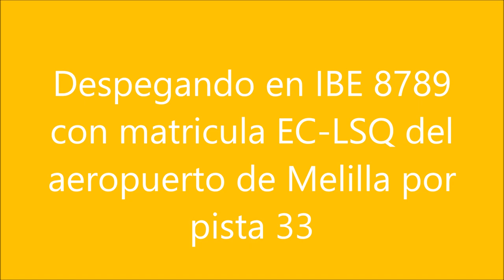Despegando en IBE 8789 con matricula EC LSQ del aeropuerto de Melilla por pista 33 13 07 2019